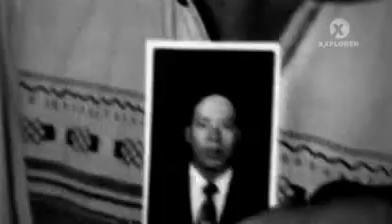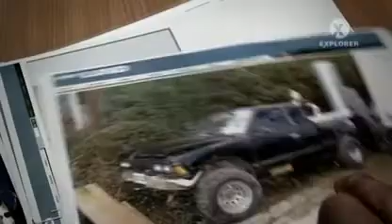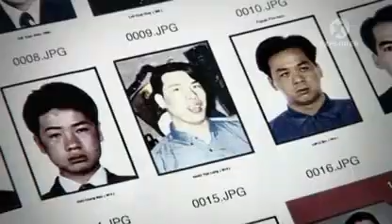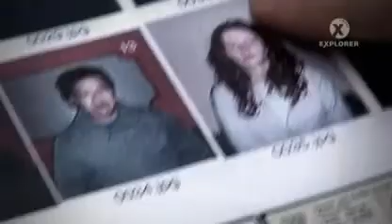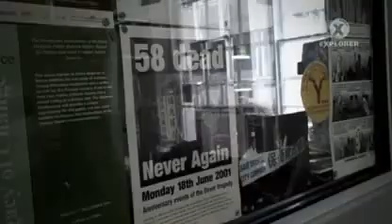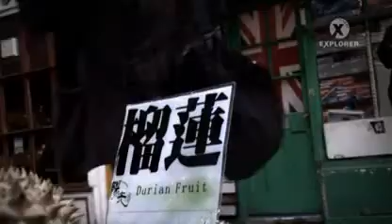Crime Invasion: Triads-Human Trafficking - (Part 1/3)